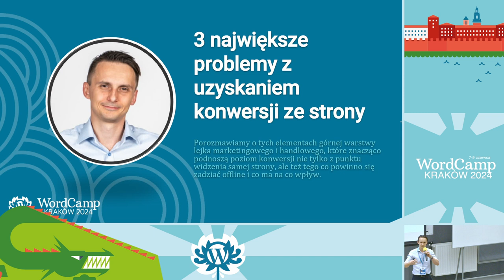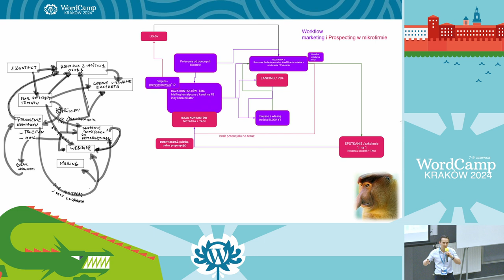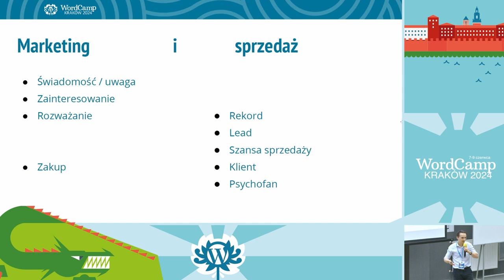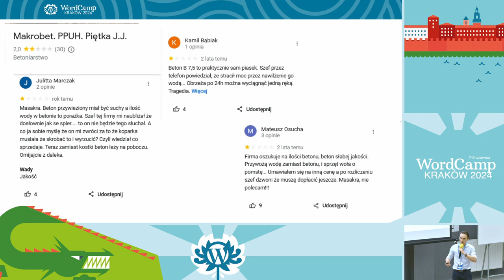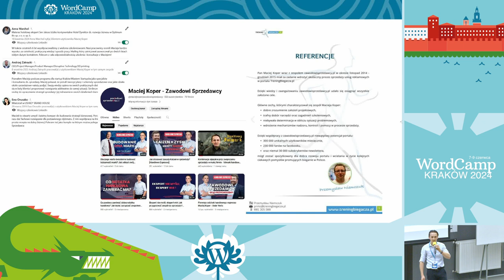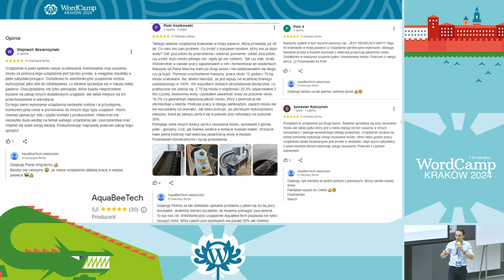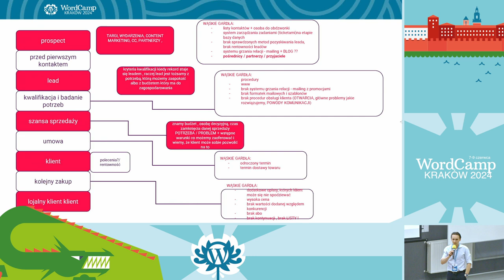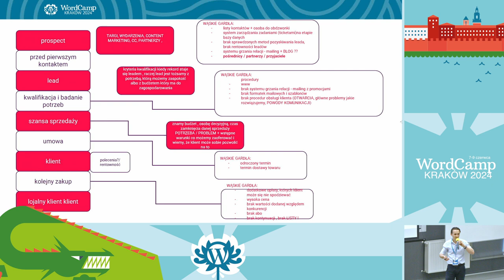3 największe problemy z uzyskaniem konwersji ze strony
Porozmawiamy o tych elementach górnej warstwy lejka marketingowego i handlowego, które znacząco podnoszą poziom konwersji nie tylko z punktu widzenia samej strony, ale też tego co powinno się zadziać offline i co ma na co wpływ.Presentation Slides »